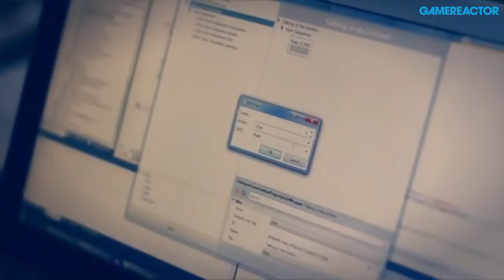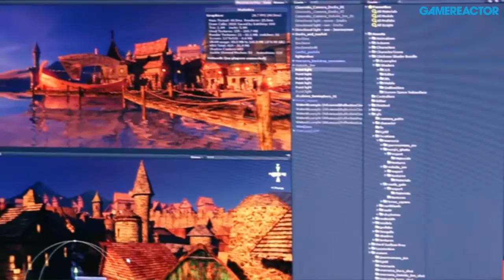Dreamfall Chapters & Draugen - Ragnar Tørnquist Interview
We caught up with Ragnar Tørnquist and found out how the development of the crowdfunded Dreamfall Chapters is coming along, and learnt a bit more about the recently announced survival horror, Draugen.

During the interview we noted the support enjoyed by Red Thread from their fans. Support that meant Dreamfall Chapters was able to secure significant funding from Kickstarter.

"It's always hard, it's a challenge satisfying an audience," Tørnquist explained, "but our players and our fans have been really kind. I mean, first off they gave us one and half million dollars to play with, and secondly they've been really patient. Everything we've shown from the game they've been positive about, they've been raving about, and that's been great that have that sort of constant confirmation that we're doing the right things."

He continued: "We're making the game for the fans. We're making a game primarily for ourselves and our fans, and not worrying about things like markets or marketing campaigns or PR, anything like that. We're just thinking as gamers and fans ourselves. So it hasn't been that bad, yet. I mean, it might be that the fans are going to start screaming bloody murder as we get closer to release, and things are hectic. But I think for now it's been a joy working with the fans, and yeah, just getting this response is overwhelming. I just feel, it feels off that people are so attached to it and care so much about it. But I'm really happy about it."